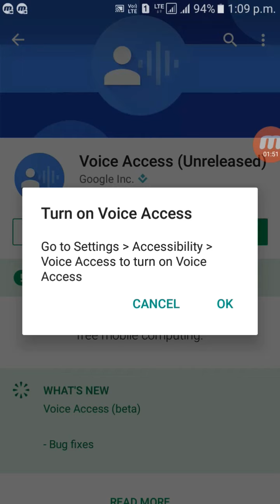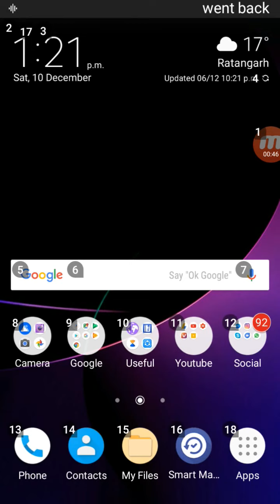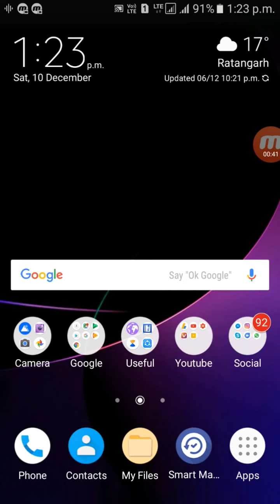Voice Control in Android [Hindi]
By using voice access we can control smartphone with our voice we can give it commands for open an app or go back and we are also use it to search and type as we speak and we can do many things which we can do with our fingers in smartphones. So i hope you enjoy this video.

Jai Bharat